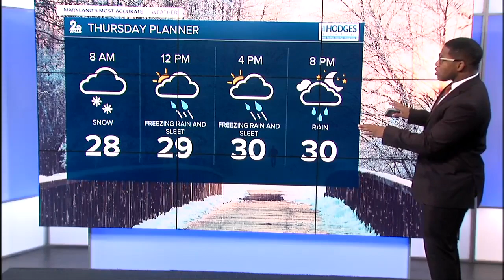WMAR-2 News Weather at 11